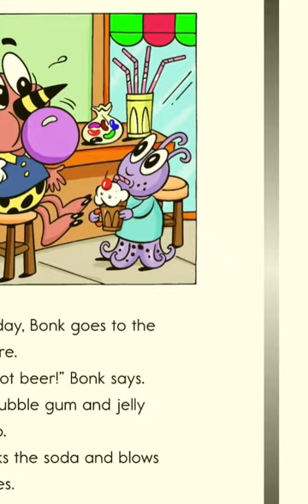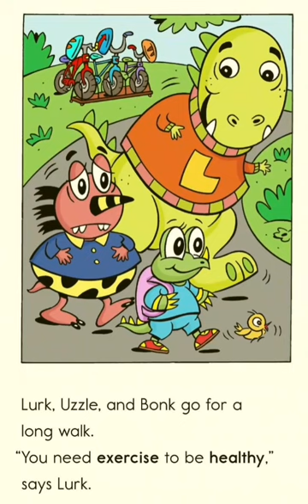Bonk, the Healthy Monster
A book reading on being healthy, no to candy